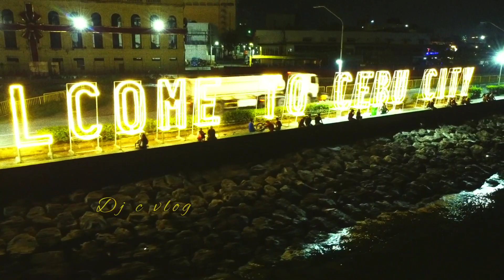MARAMING MAPAPASYALAN PAG GABI SA CEBU GANITO KA GANDA PAG GABI MAPAPA WOW KA TALAGA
meron nang Welcome to cebu city sign sa seawall NAPAKA LIWANAG na sa seawall meron na din nag babantay  sa Lugar.
silipin ninyo Ang aking video para Makita kung ano ano na Ang mga nagbago sa Lugar.